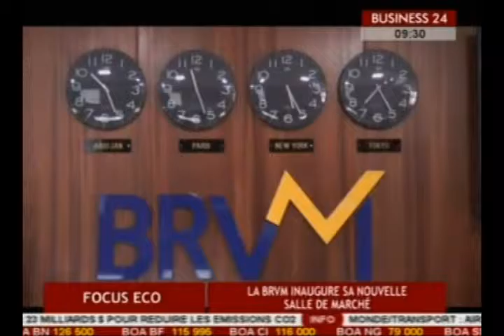Focus Eco / La BRVM inaugure sa nouvelle salle de marché